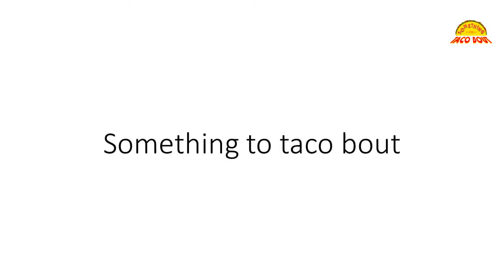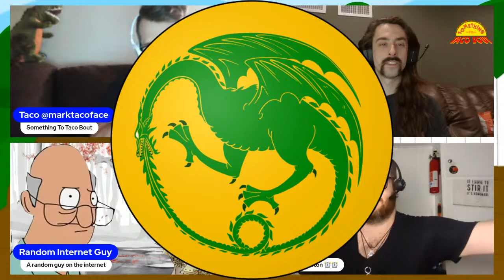Let's Taco Bout Ice and Fire: Every Dornish Sigil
Happy Livestream day! Me and my guests will be breaking down every Sigil from Dorne! Houses like Martell, Dayne, Santagar, Allyrion, Blackmont, Fowler, Gargalen, Jordayne, Manwoody, Qorgyle, Toland, Uller, Vaith, Wyl, Yronwood, and Dalt.

This the newest livestream. I'm make A Song of Ice and Fire content, including Game of Thrones, Dunk and Egg, Fire and Blood, and House of the Dragon.

Find Taco on X (Twitter)